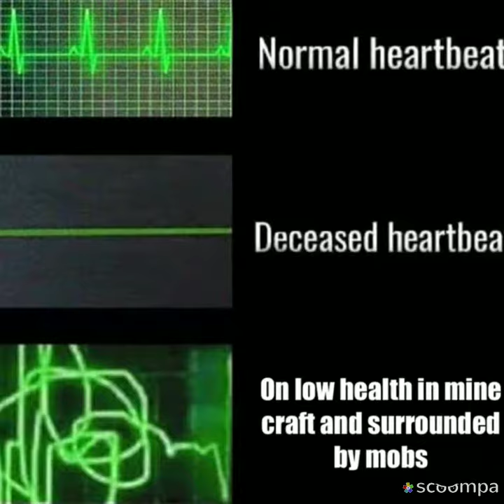Mincraft memes!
sorry some of the mincraft memes are cut of!